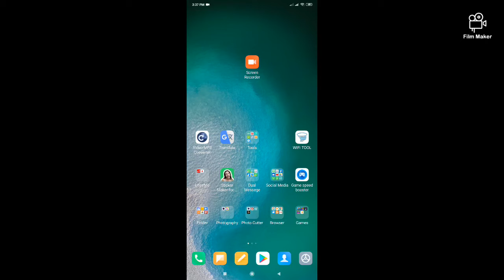Internet Speed Dubai